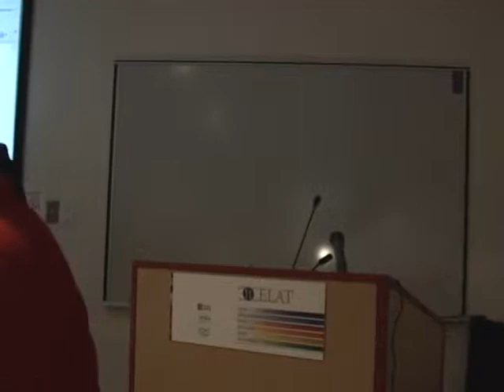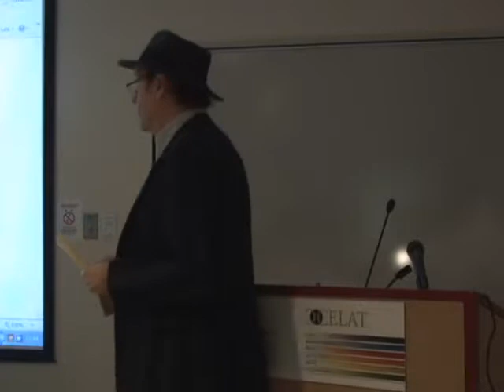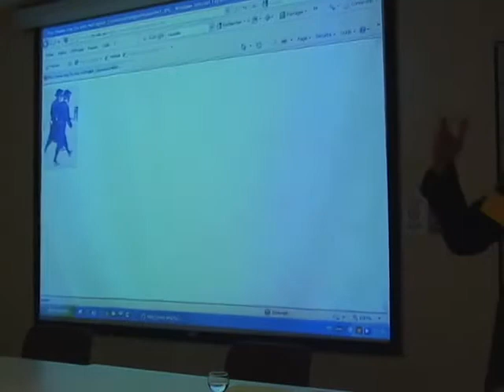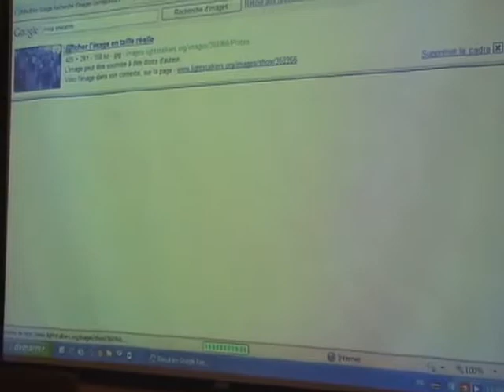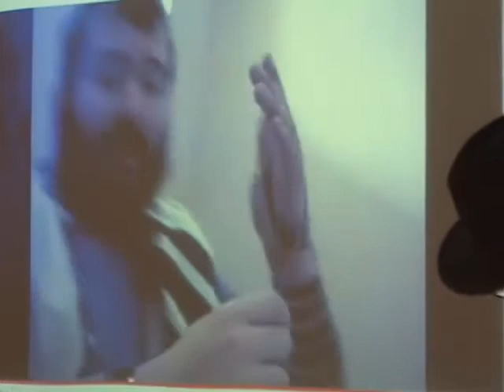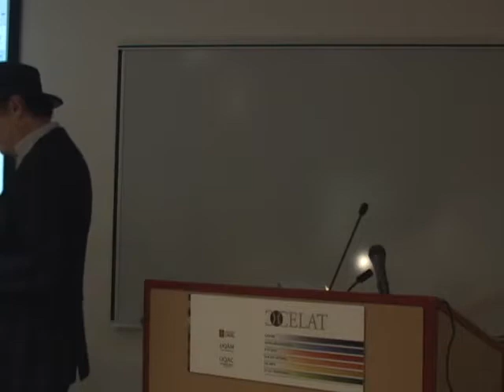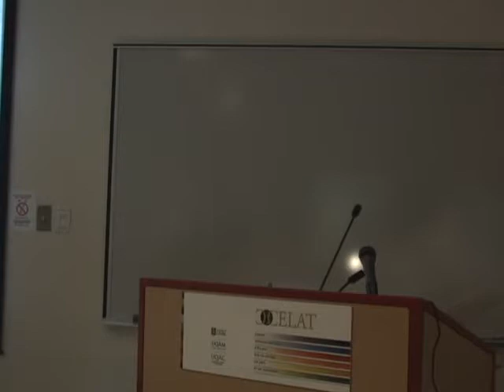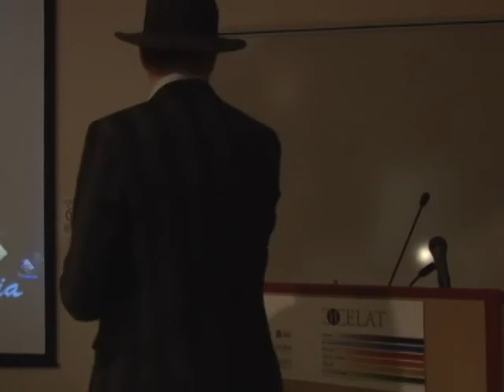Pierre Anctil, CELAT, "Judaïsme hassidique et laïcité dans l'espace public à Outremont"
CELAT (Université Laval), Québec, 8 novembre 2010

Dans le cadre de la série d’activités 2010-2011 "Cultures, subjectivités, espace public" du CELAT

"Judaïsme hassidique et laïcité dans l'espace public à Outremont"

Pierre Anctil, professeur d’histoire à l’Université d’Ottawa et membre du CELAT

Résumé :

Dans l'arrondissement montréalais d'Outremont, la présence de communautés hassidiques soulève depuis plusieurs années un débat intéressant autour du concept de laïcité sur la place publique. Densément regroupés, les Juifs hassidiques affichent ouvertement des comportements et des attitudes liés à la pratique de leur foi judaïque, ce qui oblige parfois la municipalité à consentir à des ajustements et à des accommodements de bon aloi sur certaines parties de son territoire. À partir de la situation qui prévaut actuellement à Outremont, le conférencier cherchera à établir comment une forme de laïcité ouverte et inclusive peut servir de guide à tous les citoyens en vue d'un vivre en commun pleinement satisfaisant et stimulant.